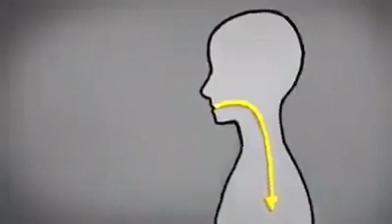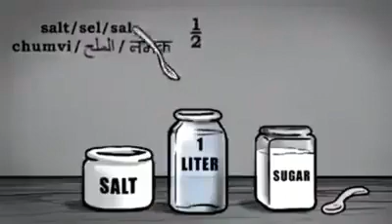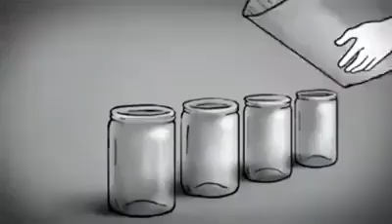Health and Hygiene